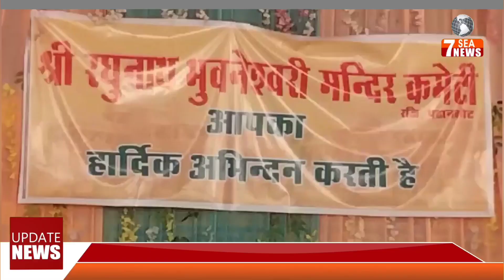श्री रघुनाथ मंदिर में करवाए गए 49वें अखिल भारतीय राम सम्मेलन का हुआ समापन